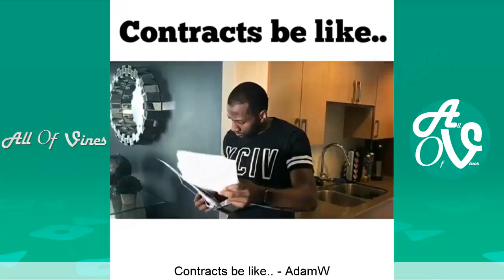Best Instagram Compilation May 2017 (Part 2) | Facebook & Instagram Funny Videos 2017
This is a Funny Instagram Compilation With The Best Instagram Videos of May 2017.

Hope you enjoy watching New Insta Funny Vidios Of May 2017.